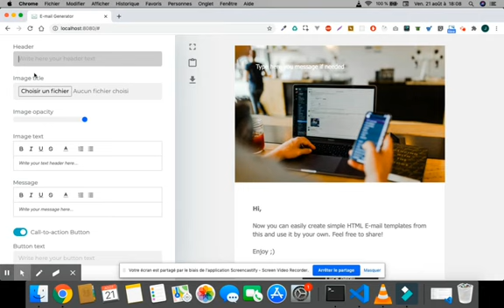Email marketing generator